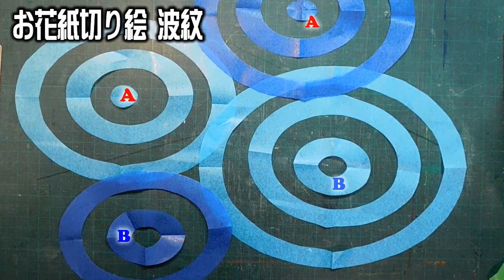kimie gangi 6月 壁面飾り「お花紙の波紋」簡単 切り絵 貼り絵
お花紙を畳んで型紙と重ね、同心円状に切るだけで簡単に２種類のの波紋が作れます。
お花紙は薄いので、何枚も重ねて切ることができます。雨粒が池に波紋を作る様子を表すのにぴったりです。
お花紙の上から、水で薄めたのりを塗れば簡単に貼り絵ができます。
波紋を壁面飾りのメインにすることは稀ですが。まわりを引き立たせる名脇役になること間違いなしです。

ここではお花紙に、合鹿製紙の「五色鶴」を使用しています。
薄いのに丈夫なので、軽くなでたくらいでは破れませんが、強くこすったり、乾く前に抑えたりすると破れてしまうので注意してください。
並べる時にずれてしまう場合は、台紙に軽くスティックのりをつけておくとよいでしょう。